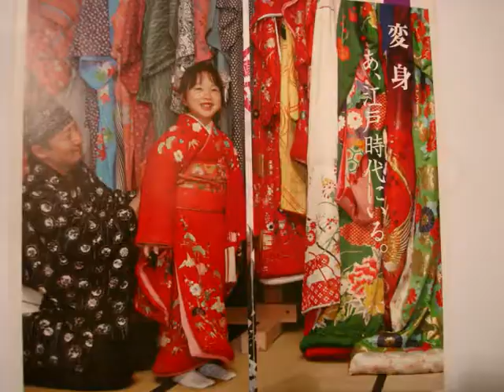Frozen Plasma - Almond Flowers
Genre: Synthpop, new wave, new romantic. Video contains 52 photos.